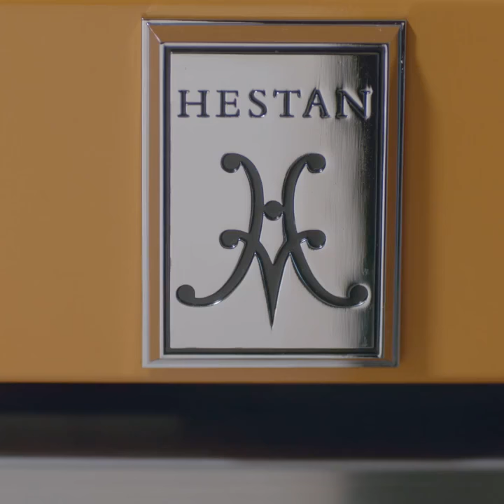Chef Thomas Keller on his Hestan Kitchen | Kitchen Solutions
Hestan has reinvented the commercial kitchen. Engineered for chefs built around the way they cook! "Simplicity Demands Perfection" - Thomas Keller

Who We Are 👋 Food Service Solutions:

For over 50 years, we’ve been providing our customers nothing but the best tools and equipment so they can perform at their best. The customer is key. Our commitment to customer service is at the heart of everything that we do. We listen and adapt to meet their needs while providing the best solutions for our customers.

Food Service Solutions consists of executive chef consultants that are passionate about helping all food service segments, including hotel & resort, health care & institutional, restaurants, qsr & convenience, grocery, catering, & more.

Our YouTube Channel is a place to share product demonstrations, commercial kitchen videos, cooking tips, and more.